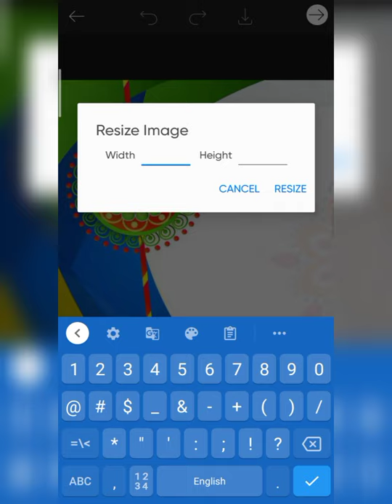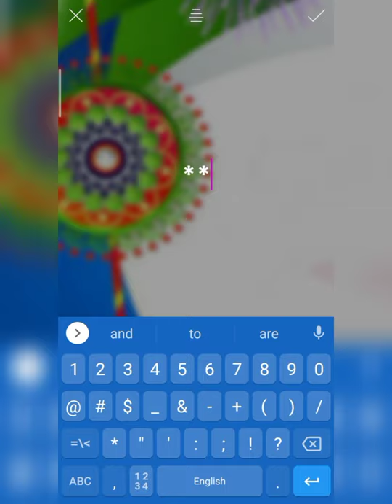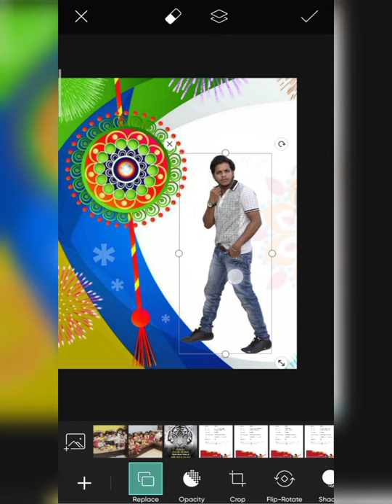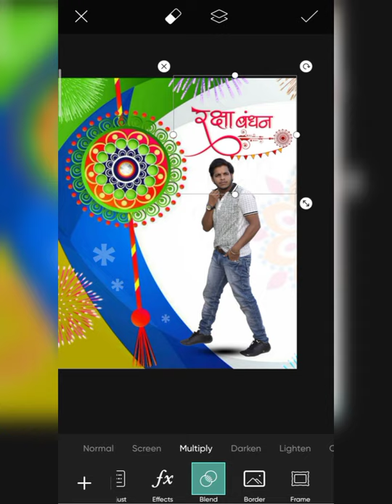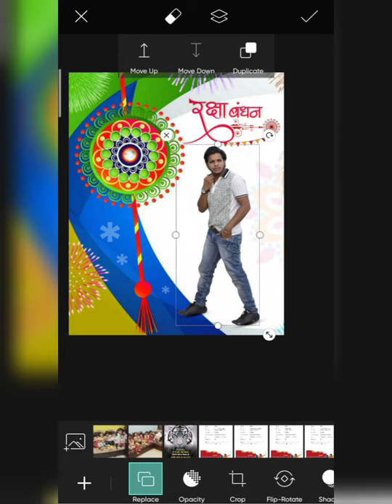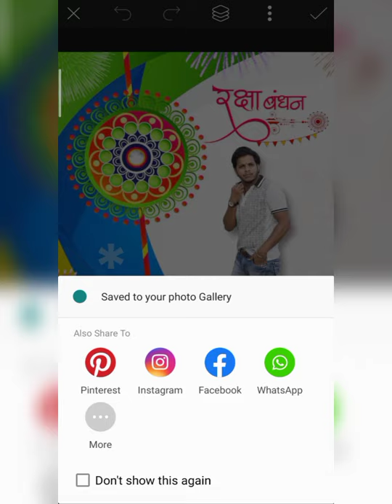Raksha Bandhan Photo Editing Tutorial PicsArt 2021 - Rakhi - Raksha Bandhan Concept Photo Editing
Aap Logon Ko is channel per (PHOTOGRAPHY PHOTO POSE) ke video aur (photo shoot) ke videos aate rahenge aur uske sath (editing)&(POSES) ke Bhi videos Milega...🙏🏻

1 important baat agar aapko video pasand aaye To video ko like kar do channel ko subscribe kar do aur video ko share kar do milte Hain next video me take care...